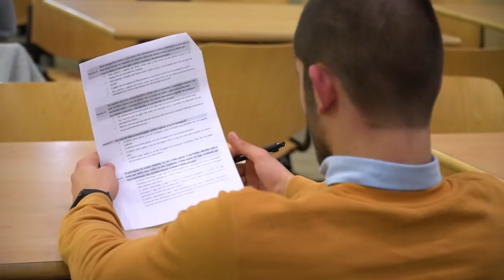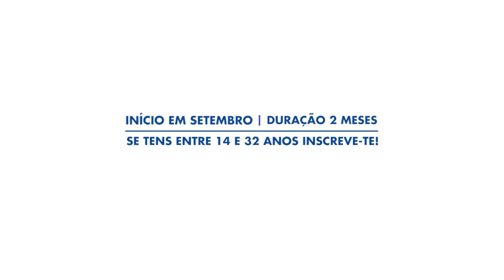Cursos de Árbitros - Futebol e Futsal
• Árbitros: Flávio Sousa, João Granja, Nádia Faria, Tânia Patrão, Tiago Bonjardim e Vânia Silva.

• Agradecimentos: Flávio Sousa, João Granja, Nádia Faria, Tânia Patrão, Tiago Bonjardim, Vânia Silva (Árbitros), José Vasconcelos (ADC Gualtar Meltino), Alexandre Barroso (Lusa - AD Braga), António Rocha (FC Ferreirense), Manuel Correia (GDRC Áquias FC) e Associação de Futebol de Braga.

• Agradecimento especial: Ilda Ribeiro (Competições AF Braga), Cunha Antunes (Presidente do CA AF Braga), Ademar Correia (Vice-Presidente do CA AF Braga), João Sousa, Árbitros presentes no teste escrito e provas físicas e Núcleos de Árbitros (Ave, Barcelos, Braga, Famalicão, Fafe, Guimarães e Vizela).

• Realização: Anabela Castro

• Softwares utilizados:
- Adobe Illustrator;
- Adobe Premiere.

• Proprietários legais dos materiais:

Áudio:

Licensor's Author Username:
Loka_music

Licensee:
Anabela Castro

Item Title:
Sport Motivation

Item ID:
23236986

Tipografia:
Futura